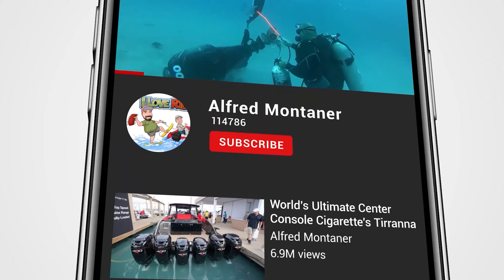Mercury Marine 600 Hp Outboard is Here !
Mercury Marine has unveiled an all new 600 HP 7.6 Liter V 12 Outboard engine on February 11, 2021. They say its the quietest Verado in their lineup. Lets see the Mercury Reveal together and see what reactions I have as it happens.